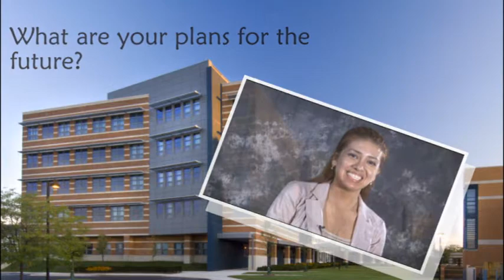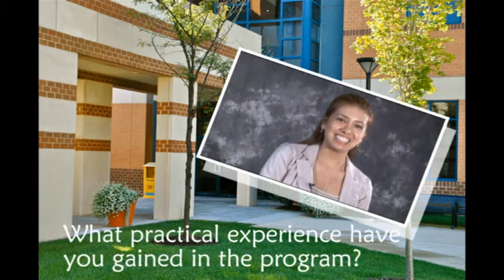Student Interview: Jessika Alfaro, Public Health Science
Graduating senior, Jessika Alfaro, discusses her experience in the UMCP